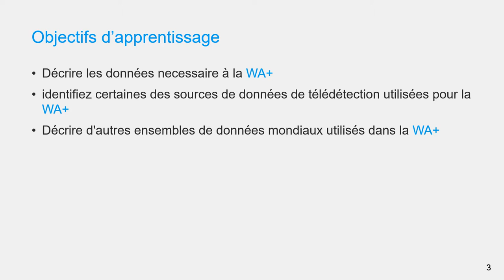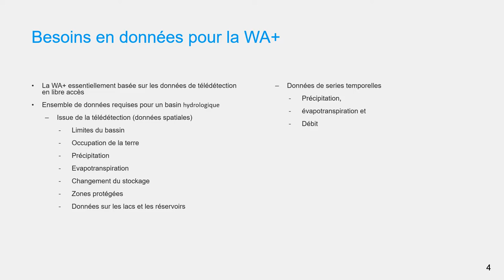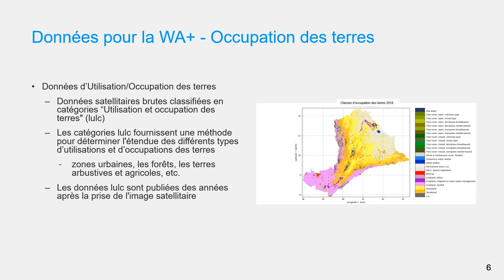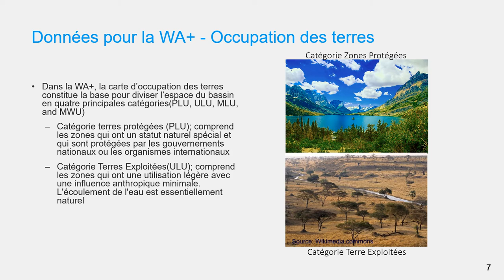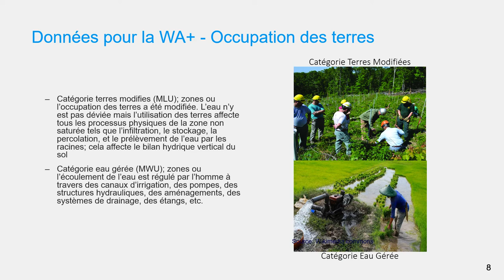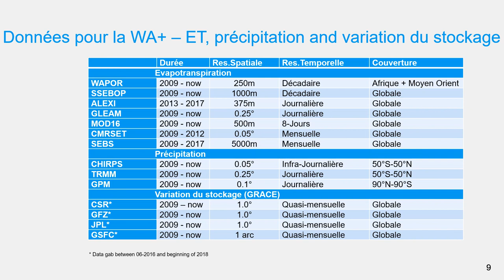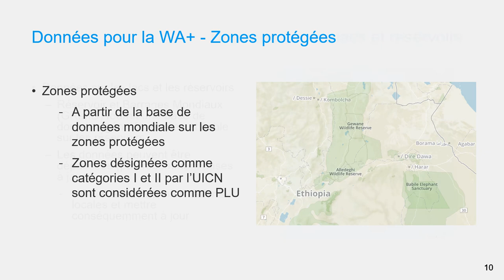[WAPOROCW-FR] M3-2.1 Besoins en données de la Comptabilité de l’Eau Plus (WA+)